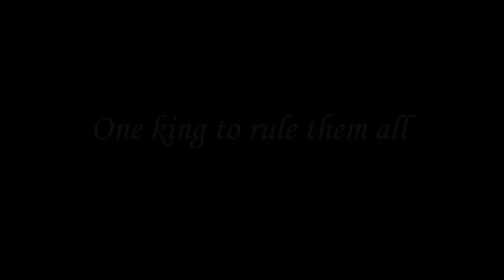Majesty 2 - Demo Tutorial part 1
Demo tutorial filmed - part 1.